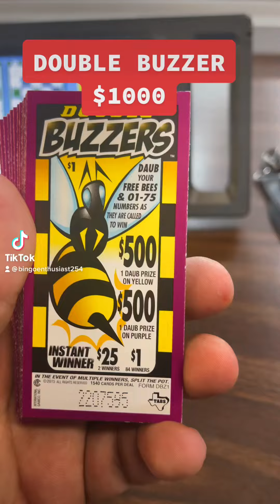🐝Double Buzzer🐝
Bingo Pull Tab Asmr